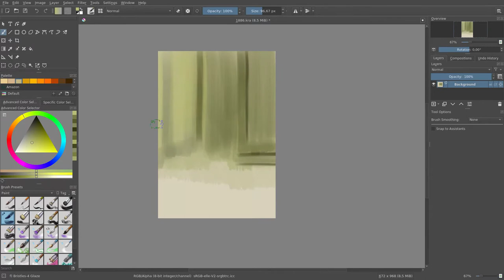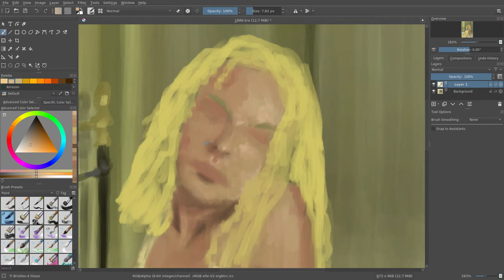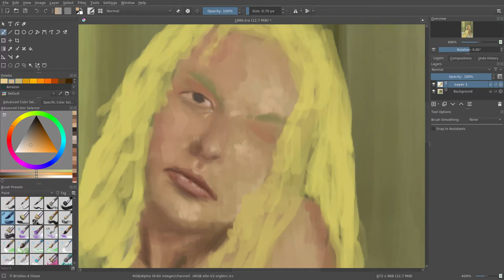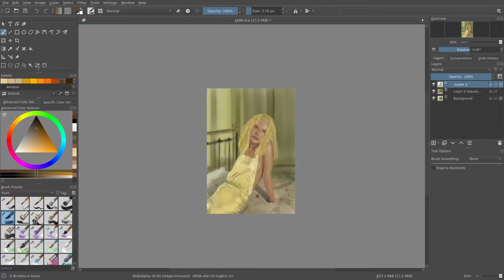Speed Paint #26: girl bed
JAB-2022

Push Me de Twin Musicom está sujeta a una licencia de Atribución 4.0 de Creative Commons.